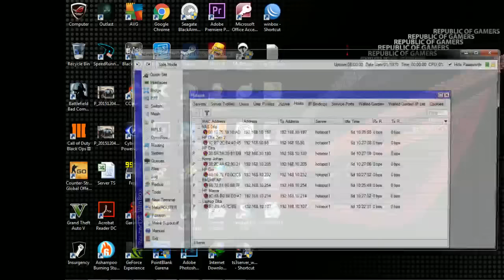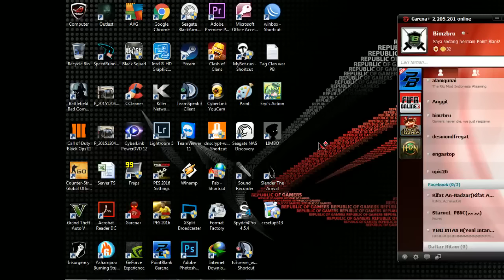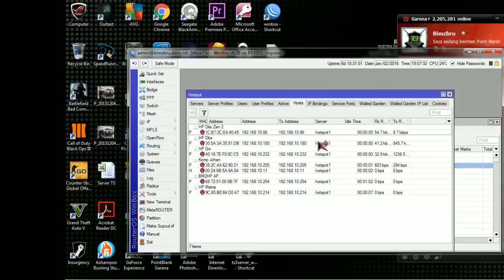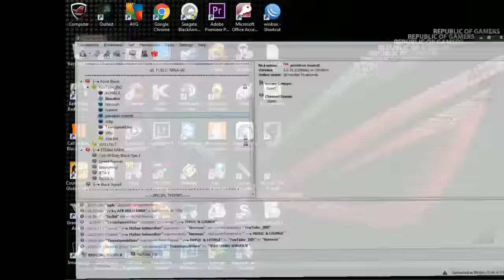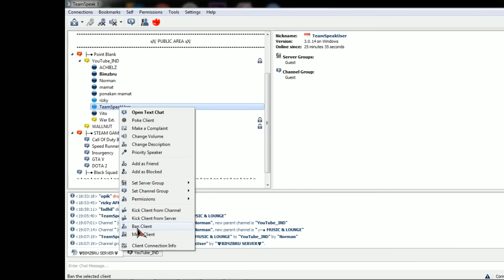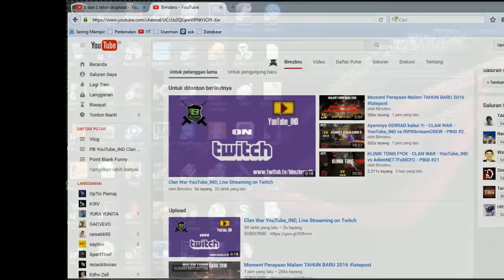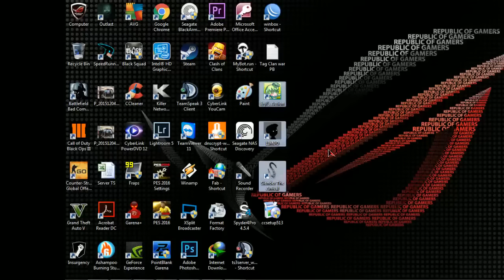Live Streaming - Twitch 02-01-2016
And the last gw mau ucapin TERIMA KASIH BANYAK buat temen2 semua yang udah nyempetin nonton video gw walaupun cuma semenit aja.
GAMERS NEVER DIE, WE JUST RESPAWN.